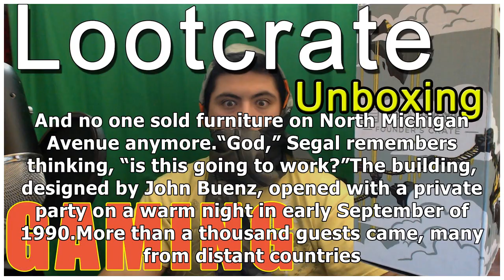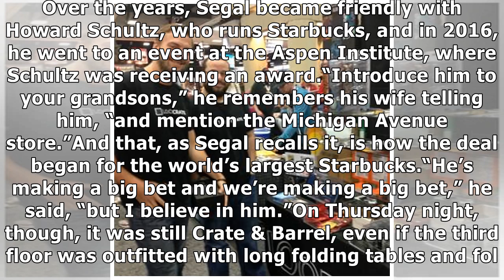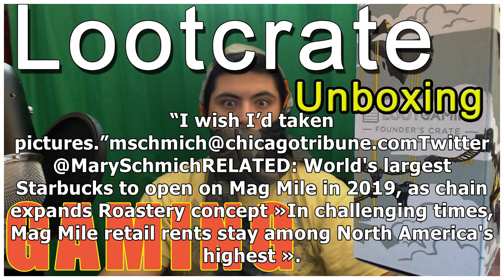Founder of Crate & Barrel says goodbye to the Michigan Avenue flagship store he built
Two dining tables remained, and two stuffed sofas, a popcorn maker, a couple of stools, two rows of ...